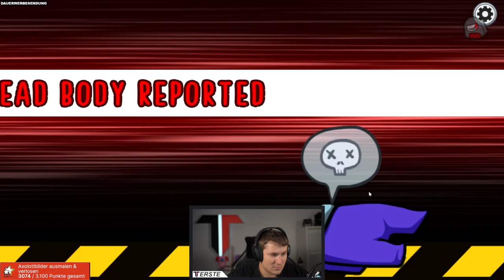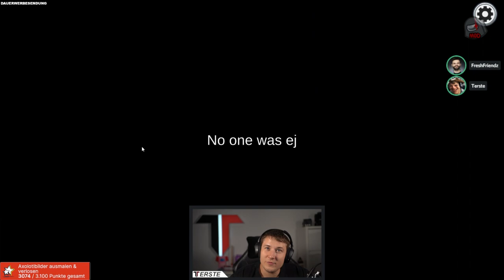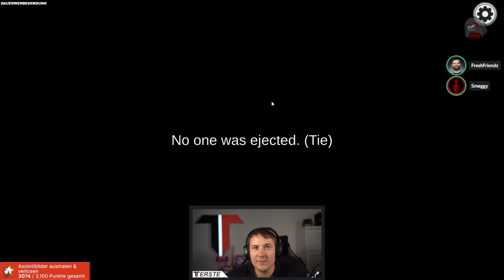Konsequentes Ignorieren meines Impostor-Mates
📌 Mit dabei:
► @pinkerimpostor Vlesk